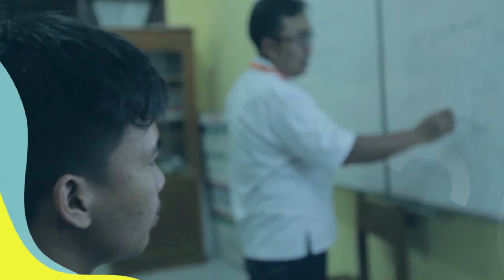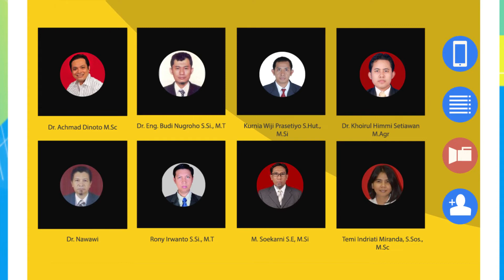Teaser Perkemahan Ilmiah Remaja Nasional (Virtual)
Setelah vakum tahun 2020 lalu, LIPI kembali lagi mengadakan Perkemahan Ilmiah Remaja Nasional atau disingkat PIRN! Selama kegiatan, para peserta akan diberikan materi metodologi penelitian dalam kelas dibidang Ilmu Pengetahuan Alam danTeknik serta Ilmu Pengetahuan Sosial, juga pembimbingan untuk menulis karya tulis ilmiah. Selain itu juga akan ada inspiring talk, knowledge sharing dan nonton film.